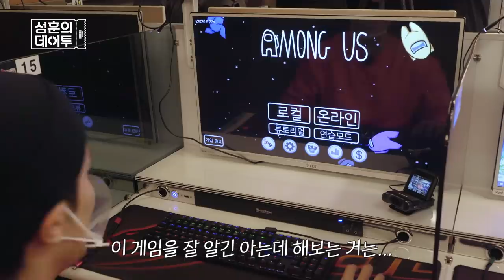어몽어스하는 뼛속까지 한국인 방성훈 씨 (돼지띠, korean) | 성훈의 데이투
임포스터는 노관심
낙엽 치우고 우주선 고치다 저세상 가벌이는 K어몽어스 플레이어,,😇
방성훈입니다,,,🍂🍁